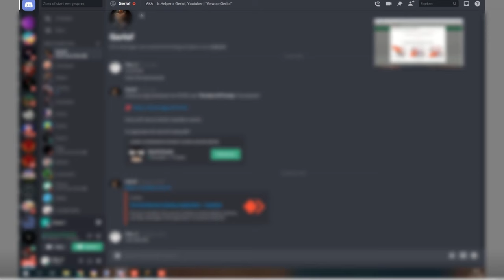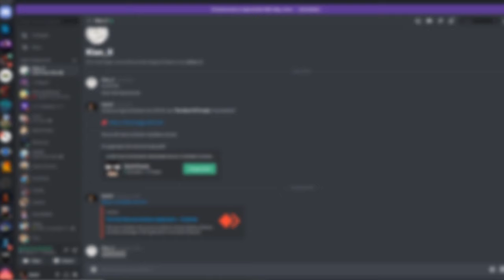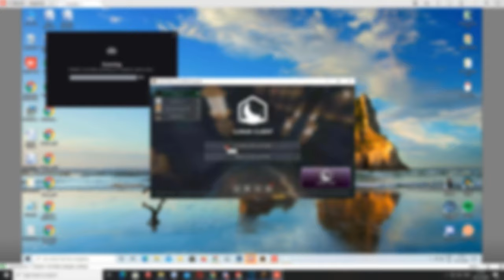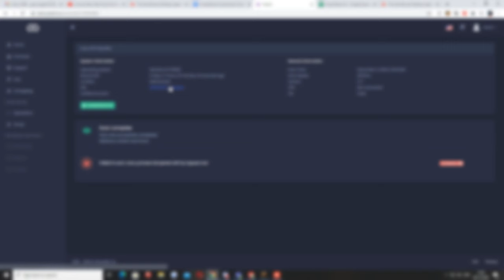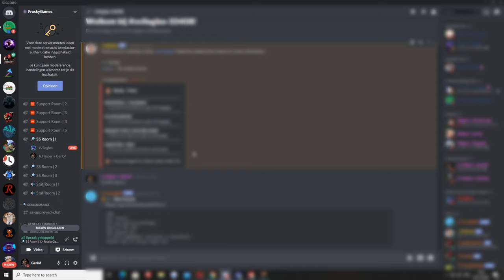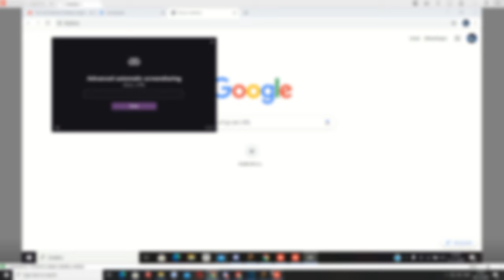INVIS PACK GEBRUIKERS BANNEN! ''ALS DIT ME GELD KOST'' 😂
Thumbnail gemaakt door  @AnasPlays

Snapchat ➜ gerlofgg